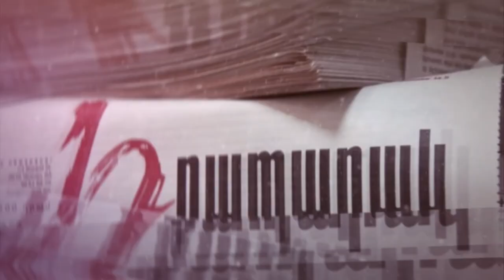Օպերային երգչուհուն տուգանել են․ անցորդներն ասում են՝ դիմակը դրած է եղել